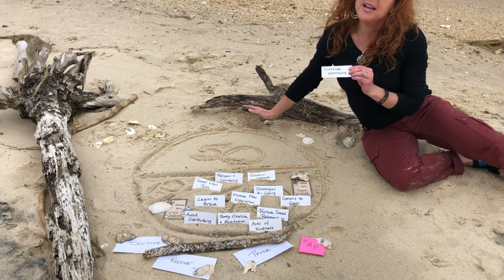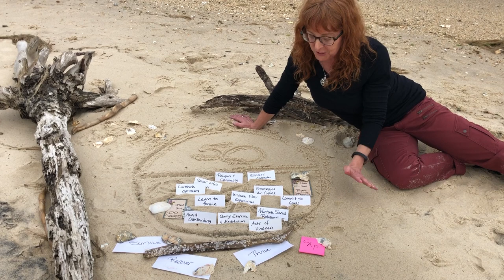Happiness Part 1: How to Improve Wellbeing Today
We can achieve greater happiness, wellness, and life satisfaction by engaging in these 12 practical, intentional techniques discovered by years of scientific research in the field of positive psychology. When life feels overwhelming or daily circumstances swamp your thinking, choose a few of these techniques to help yourself find balance and wellbeing. For a list of the 12 strategies, scroll down.

If you're a Henrico County employee, remember that our Employee Assistance Program (EAP) is available if you are experiencing personal difficulties that are affecting your well-being. See the Employee Portal for details.

12 Techniques:
Expressing Gratitude
Learning to Forgive
Committing to Your Goals
Nurturing Social Relationships
Avoiding Overthinking and Social Comparisons
Developing Strategies for Coping
Cultivating Optimism
Taking Care of Your Body
Increasing Flow Experiences
Practicing Religion and Spirituality
Savoring Life’s Joys
Practicing Acts of Kindness

Sources:
The How of Happiness: A New Approach to Getting the Life You Want
By Sonja Lyubomirsky

Happy
This documentary explores happiness through interviews with people in all kinds of situations and shares the latest research findings from the field of positive psychology through interviews with  researchers and scientists. If you want an uplifting and educational experience, we highly recommend this source!